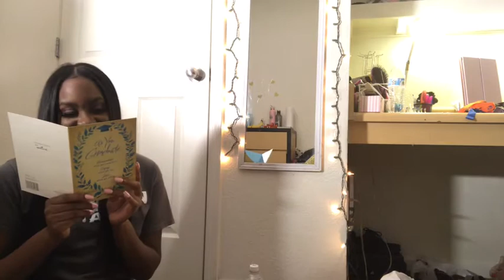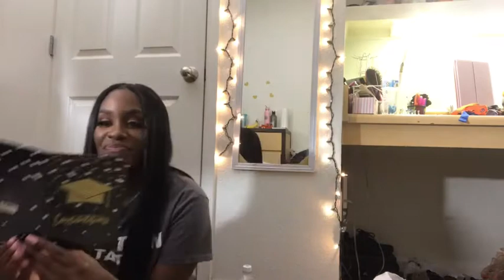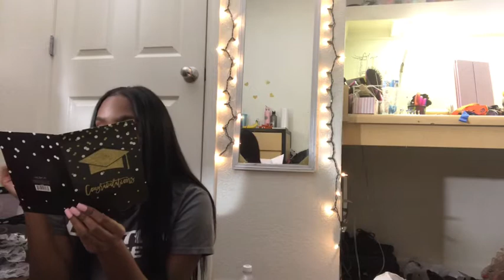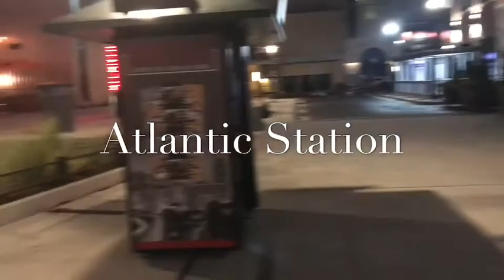College VLOG #28 | Graduation During a Pandemic | Atlantic Station| Move-Out Day| Last College Vlog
Heyyy Styles! Sooooo I graduated on May 1st! I’m officially a college graduate! In the vlog are clips from graduation, graduation gift haul, Atlantic Station, and move-out day.